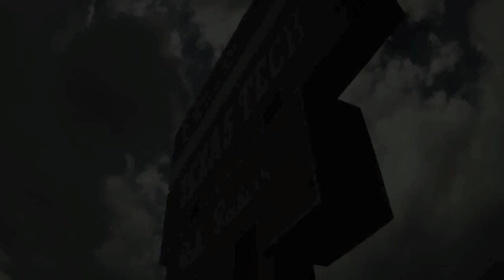Ride Together (Red Raider Anthem) by dropLOGIC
Original dropLOGIC music!